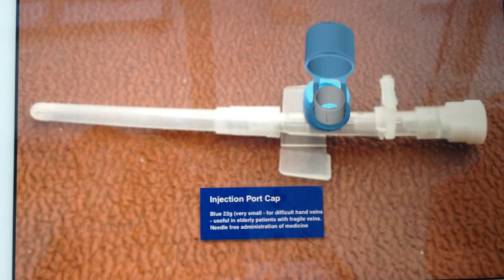3D object tracking - clinical skills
Mimas is an organisation of experts.

Our role is to support the advancement of knowledge, powering world-class research and teaching.

We know data -- we host it, store it and share it through our online resources, enabling researchers, academics, teachers and students find credible information via the web.